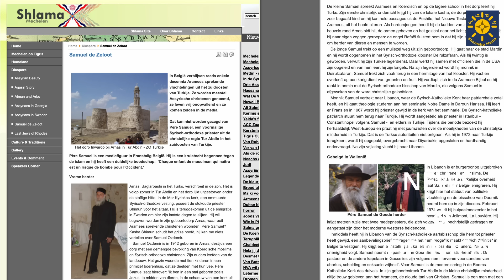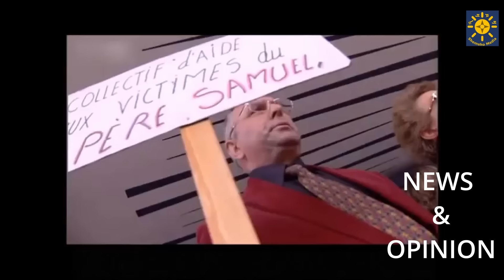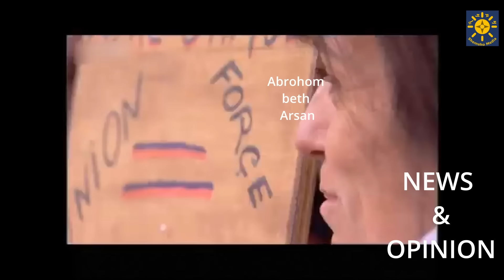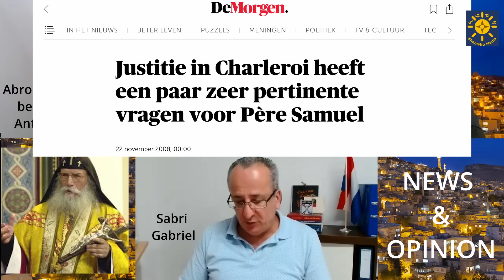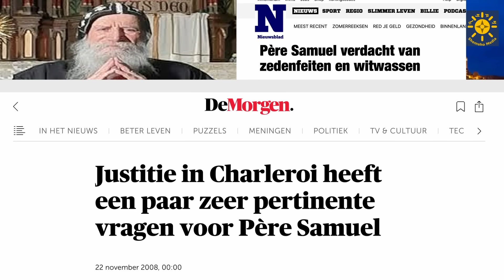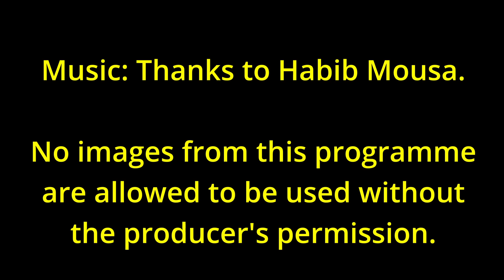WHY DOES A MONK HAVE SO MUCH MONEY?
According to Yusuf beth Turo, monk Samuel Ozdemir is very rich. Why is he so rich?
A journalist and an author do everything to earn money.
Abrohom beth Antar and Sabri Gabriel give their views on different topics in the News&Opinion broadcast on Shemsho Media.